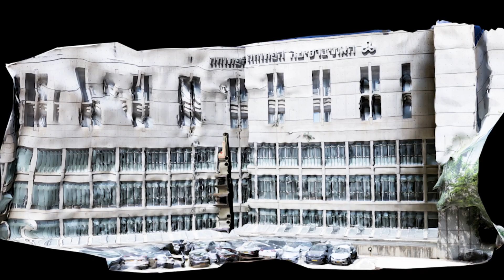08 - לולאה מוזרה \ loop Strange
התערוכה שומר הסף בגלריית האוניברסיטה הפתוחה נובעת מהמבנה המיוחד של הקמפוס ומתייחסת אליו. הבניינים העשויים מבטון, עץ ואבן, בשילוב אוויר, אור ושמיים, והגן הבוטני משמשים לה נקודת מוצא לחקר ולגילויים מרהיבים ומרתקים.

התערוכה שומר הסף עוסקת בשאלות הנוגעות לריאליזם ולמה שמעבר לו, שאלות על הקשר בין הנגלה והנתפס ועלהפער ביניהם; חלום, דמיון ומציאות המתערבבים זה בזה ללא הרף. אמנות מעוררת מחשבות על תשוקה, על עולמות תוכן עשירים, סיפורים, צבעים, דינמיקה, פילוסופיה ושיקוף של תקופה ושל חברה. תום פורת יודע היטב להשתמש במגוון האמצעים הדיגיטליים העומדים לרשותו כדי לייצר מניפולציות המעצימות תשוקה זו. אנו, הצופים, מצטרפים למסע בעיניים פקוחות, בהנאה וללא מעצורים, מרחפים עימו על כנפי הדמיון והעיבוד הדיגיטלי.